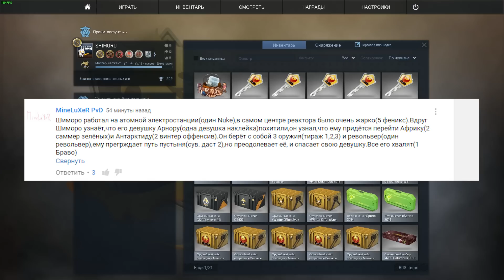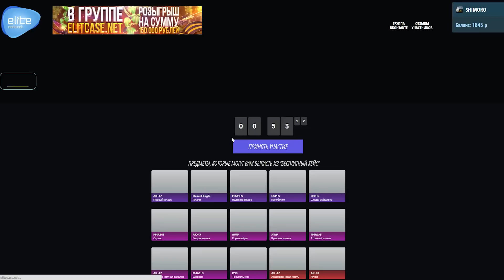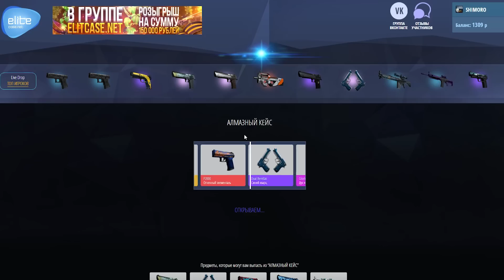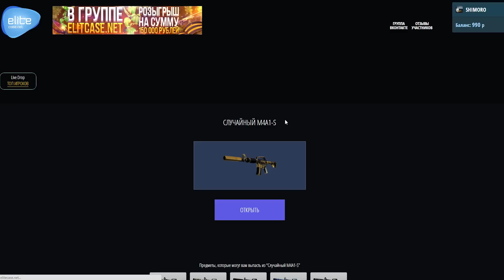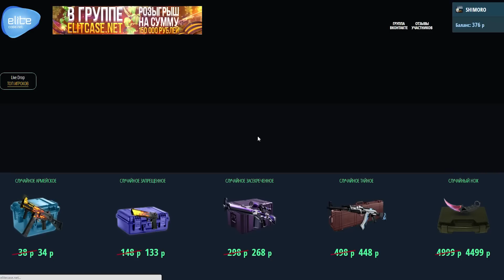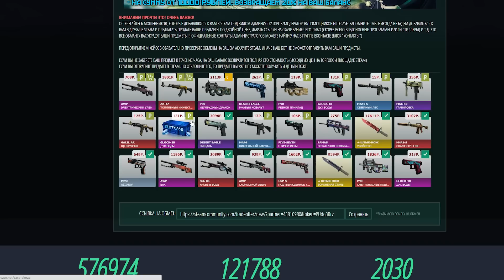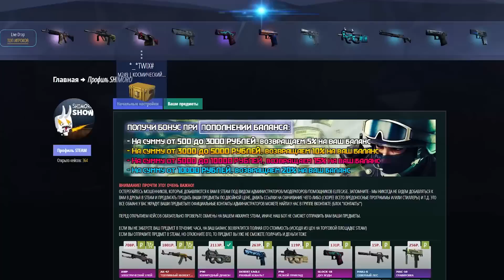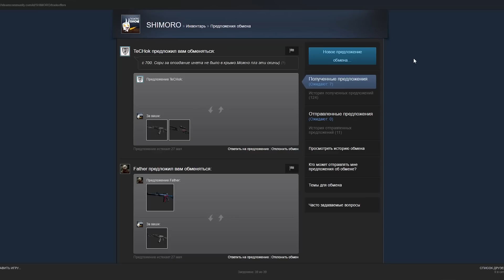ВЫПАЛИ РЕДКИЕ СКИНЫ! - МЕГА-КОНКУРС! - УСПЕШНОЕ ОТКРЫТИЕ КЕЙСОВ CS:GO!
Очень удачное открытие кейсов и наклеек в Counter-Strike: Global Offensive ( КС ГО)(CS GO).
❏❏❏❏КОНКУРС:
Вступить сюда: